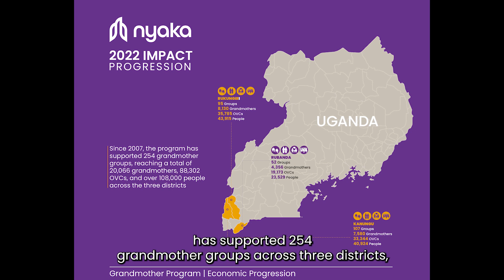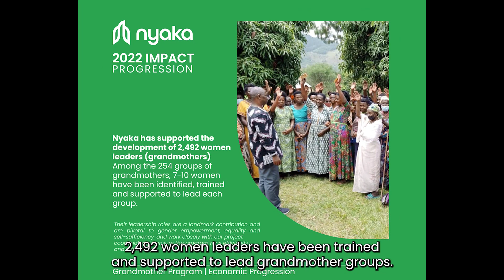The Impact of the Nyaka Grandmother Program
Learn more about Nyaka and the impact we've had through our grandmother program: